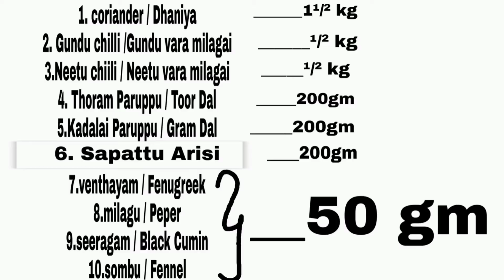veetu masal // milagai thool// Chettinad style // enga veetla ipaditha seivoam // must try //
welcome to Samantha Amma Samayal 🙏☺️